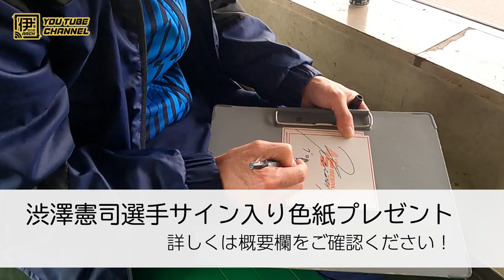澁澤憲司選手9年ぶり！優勝インタビュー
令和4年3月9日、浜松オートで9年ぶりの優勝を果たした澁澤憲司選手のインタビュー動画です。撮影は3月15日に行いました。

プレゼントの応募は終了しました